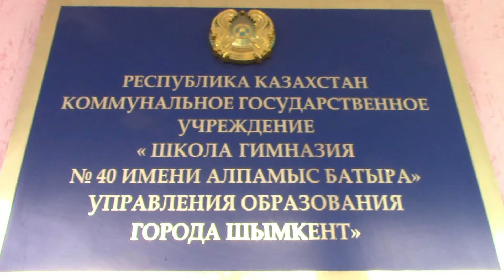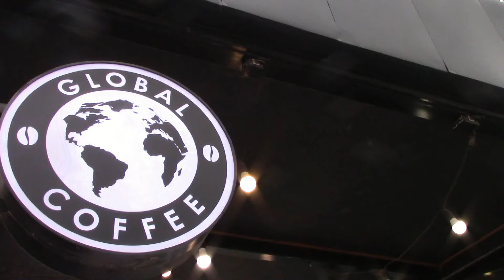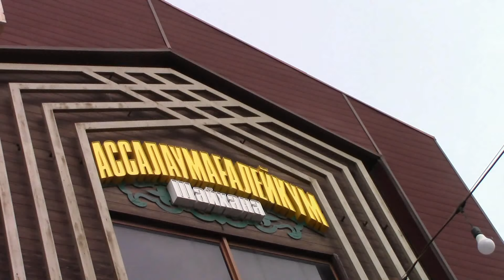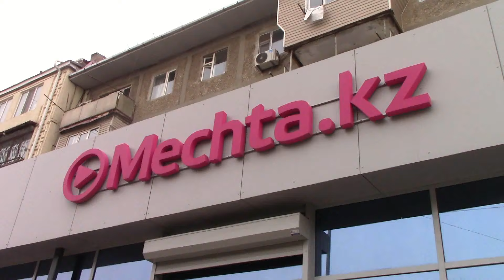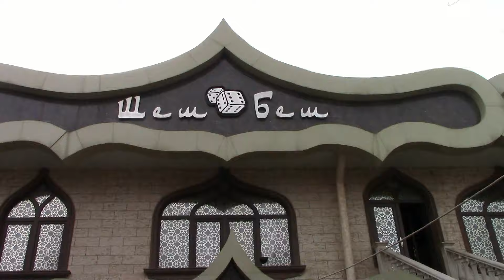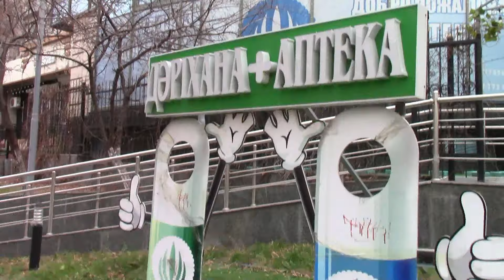По ул.Уалиханова. Шымкент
Ул.Уалиханова - бывш.ул. Урицкого. Первые дни декабря.